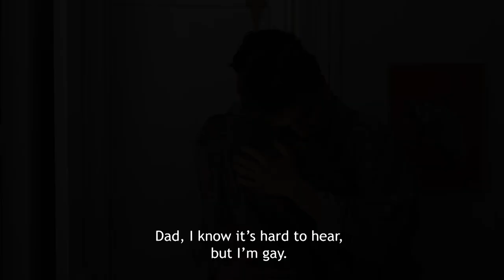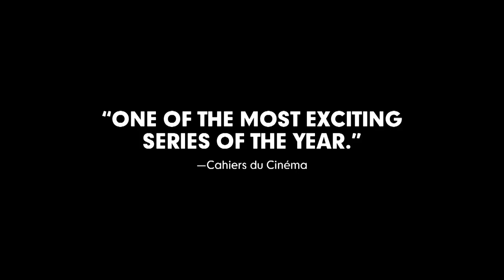Proud Trailer #1 (2020) | Movieclips Indie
Starring: Stanislas Nordey, Samuel Theis, Frédéric Pierrot, Chiara Mastroianni
Directed By: Philippe Faucon
Synopsis: In 1981, it was still illegal to be gay in France. Today, same-sex marriage is recognized and has paved the way for legalizing the adoption of children by LGBTQ families. PROUD tells the story of Charles, Victor and Diego, three generations of the same family who represent the seismic social changes that took place in just three decades. From the award-winning director of Fatima (the 2016 Cesar winner for Best Film), this three-part episodic cinema event is a chronology of tolerance and a portrait of one family through changing times.